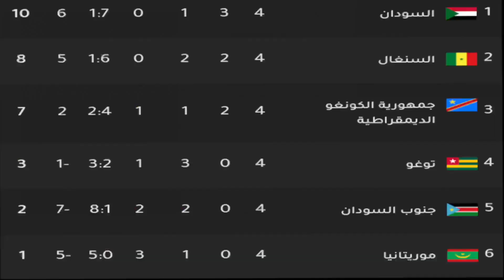خسر منتخب جنوب السودان بنتيجة 3-0 في مباراته الأولى على ملعب جوبا الوطني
خسر منتخب جنوب السودان بنتيجة 3-0 في مباراته الأولى على ملعب جوبا الوطني الذي تم تجديده حديثاً، ضمن الجولة الرابعة من تصفيات كأس العالم 2026